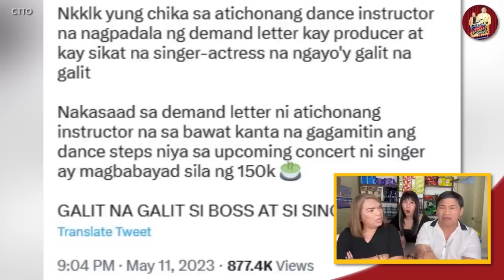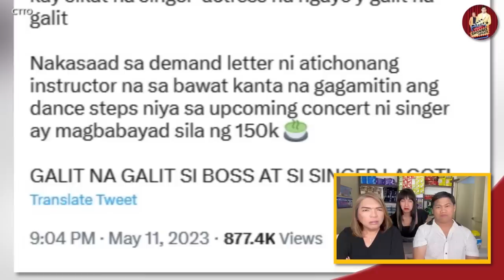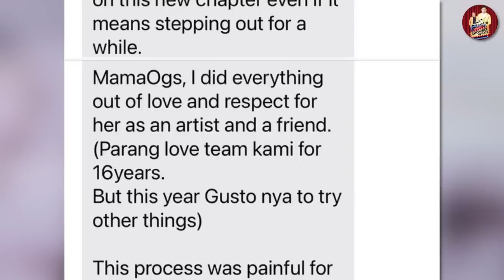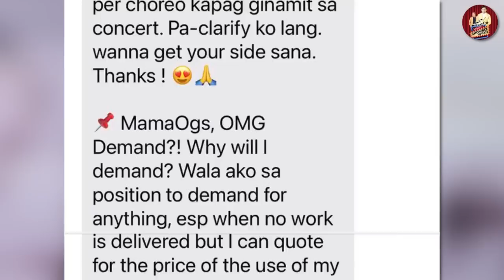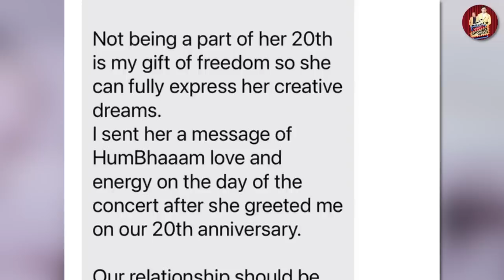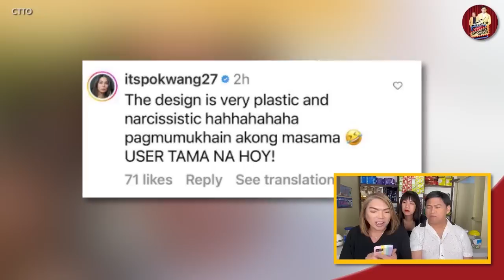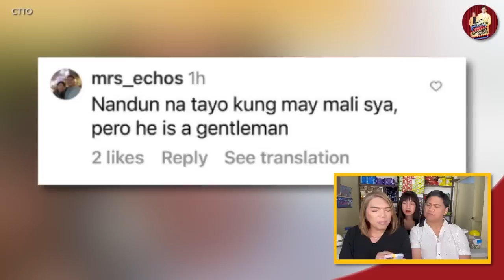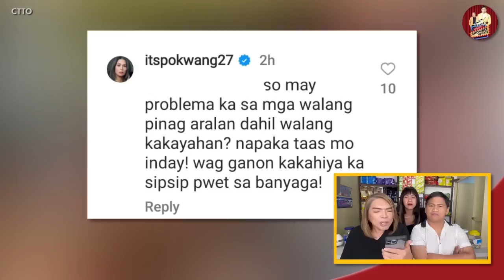SARAH G 20TH ANNIVERSARY CONCERT, MAY ISSUE! 🔴 POKWANG, AYAW PAAWAT! 🔴 GFORCE 🔴 CATTLEYA KILLER